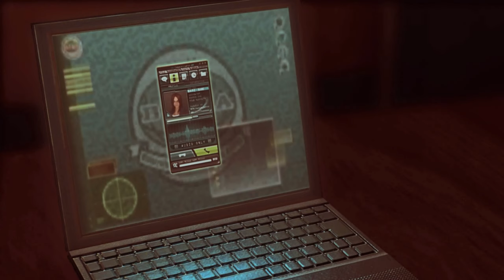WE ARE GONNA GET BLOWN UP!? - RESIDENT EVIL REVELATIONS Let's Play Part 9 (1440p 60FPS PC)